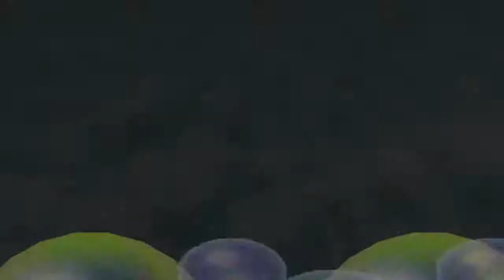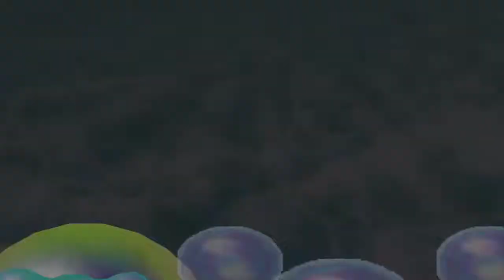Mario Party 2 "Western Land" {w/ RDV} (Finale): I can NOT win!!!